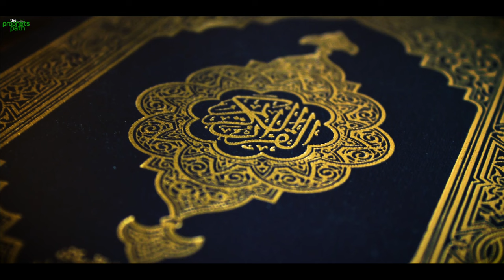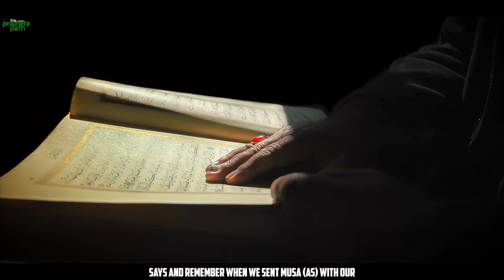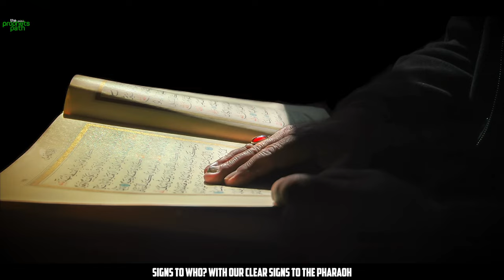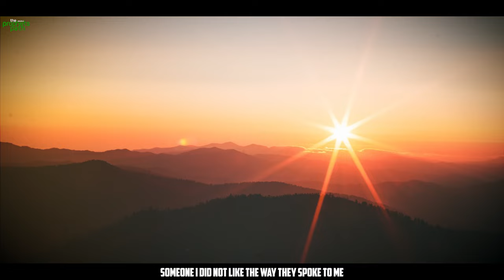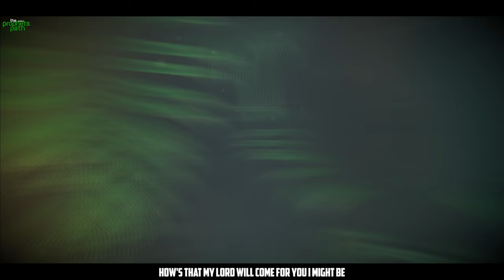ALLAH GIVES THIS PERSON MONEY AND POWER EASILY